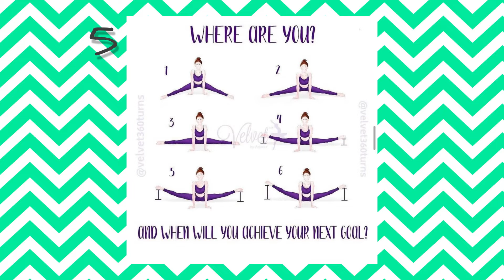超軟体バレリーナMOEに限界はあるのか！？どこまでできるか軟体チャレンジ‼︎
ARISA編集

今回は皆さんお待ちかねのあの企画‼︎✨
POiNTの軟体代表"MOE"の限界チャレンジです🔥
果たしてどこまでいけるのか！？
私は見ているだけで「キャー痛い⚡︎」と叫んでしまいました😂笑
軟体に自信のある皆様！ぜひMOEちゃんに挑戦状を...🤩‼︎お待ちしてます✨

POiNT単独ライブ
「POiNT Party Live 2021 〜睡蓮〜」

時間：開場 13:30 開演 14:00
場所：カラオケまねきねこ渋谷本店

・全国のカラオケまねきねこにてライブビューイング  ¥2,000-(ドリンクバー付)

【東京・埼玉・千葉・神奈川・大阪・沖縄の店舗でライブビューイングをご希望のお客様へ】

以下のメッセージが表示されますが、ご予約して頂き、宣言明けの連絡を待って頂くようお願いします。

「予約は承りましたが、現在該当店舗が休業中の為、9/1にあらためて予約可否をメールさせて頂きます」

絶対に素敵なライブをお届けできるよう準備中ですので、お楽しみに！
ぜひお待ちしています！！

ARISA・MIKU・MOEの3人で結成されたバレエヴォーカルユニット
メンバー全員が幼少期から踊り続けてきたクラシックバレエをもっとたくさんの方に知っていただきたい！
日本全国にバレエを広めたい！という想いから、
バレエをよりわかりやすく、親しみやすくした「21世紀バレエアート」を様々なところで発信中。